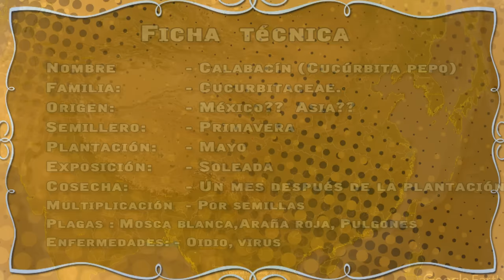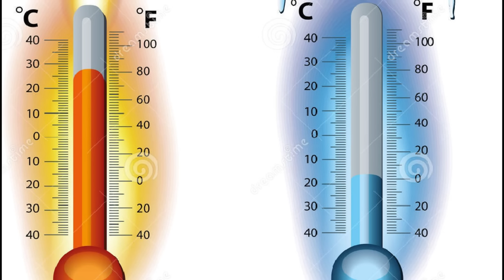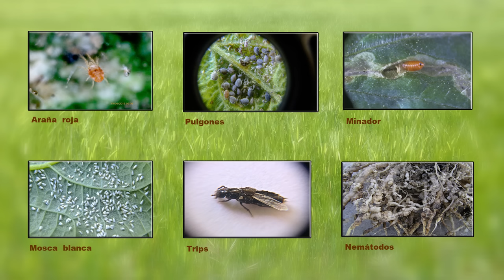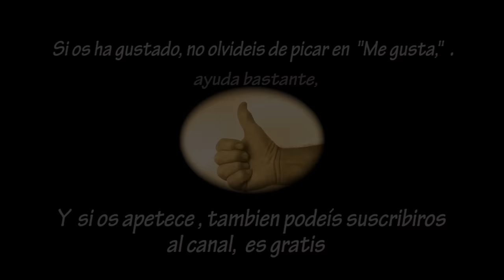CALABACÍN: como sembrar y plantar calabacines fácilmente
HUERTO FAMILIAR
Video-tutorial en HD del cultivo completo del calabacín: Clima, suelo, semillero, plantación, riego, desarrollo, plagas y enfermedades y cosecha.

El cultivo del calabacín es fácil en vuestro huerto familiar o en vuestro huerto urbano. Veremos cómo se cultiva, aprenderemos a sembrar, a plantar y a disfrutar de nuestra huerta. Calabacines, un cultivo 100% orgánico y rico.
El calabacín es un alimento ideal debido a su bajo contenido calórico: 100 gramos de calabacín apenas tienen 20 calorías. Casi no contiene grasa, pero está lleno de agua, de fibra y minerales como el calcio, el potasio, el sodio, el fósforo...Y de vitaminas como la B6, A, C...
Además, el calabacín contiene muchos fitonutrientes de la familia de los carotenos como la luteína y la zeaxantina, que mejorarán nuestra visión.
Un alimento completo y fácil de cocinar en tortillas o en la famosa crema de calabacín.